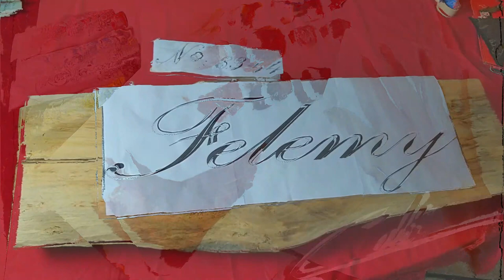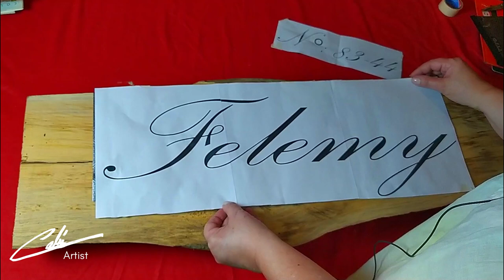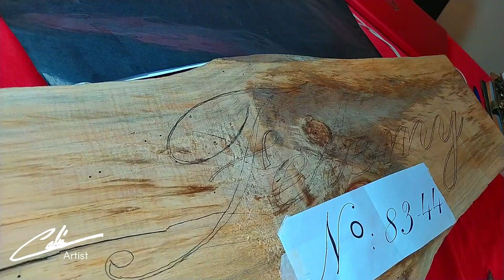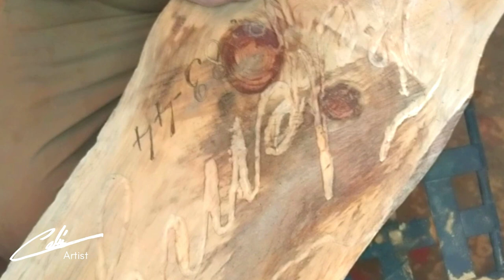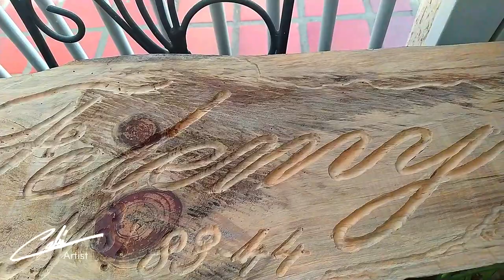Como hacer tallado de nombre en tabla de madera, en bajo relieve con intrumento rotatorio, DREMEL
Hoooolaa mis queridos amigos de youtube , en esta oportunidad les traigo en mi sección de ESCULTURA,ARTE !! un tallado de un nombre para una casa hecho en bajo relieve en una tabla de madera con dremel, espero que disfruten el vídeo tanto como yo disfrute el trabajo, espero sus comentarios y sus likes, gracias por ver mis vídeos.